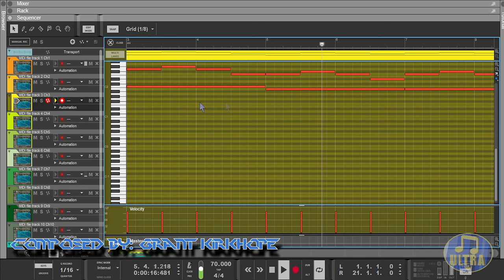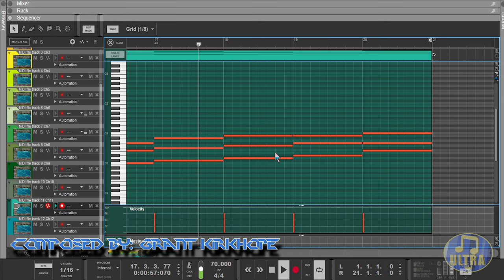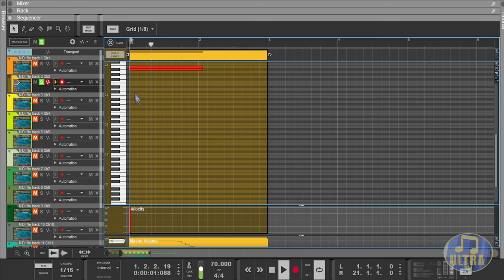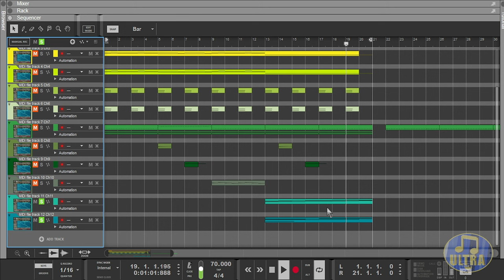Perfect Dark N64 - Mission Failed [Midi & Soundfont]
If you're interested in what I do consider supporting me here! It would definitely help motivate me because I'll be able to support myself, help my family, and get better equipment so I can be more efficient!

- alnda
- BladeZero
- Lord_Goarmagon